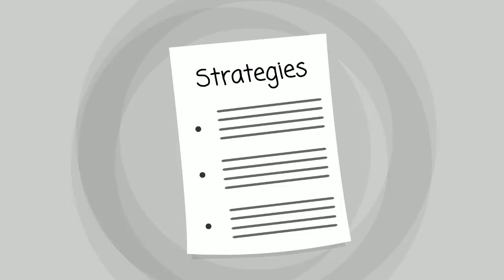Monaville Drug Rehab - for Drug Rehab in Monaville WV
Monaville Drug Rehab
Monaville Drug Rehab
Monaville Drug Rehab